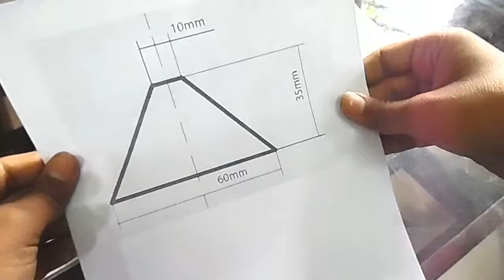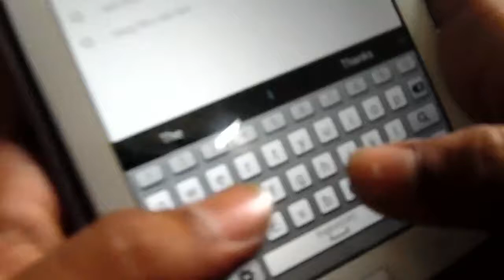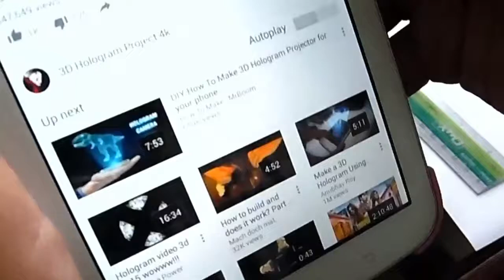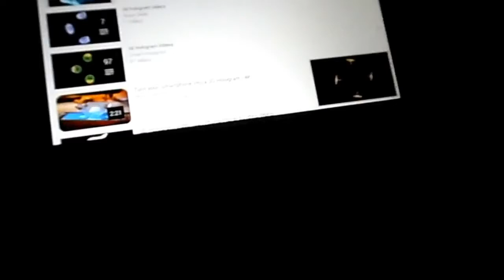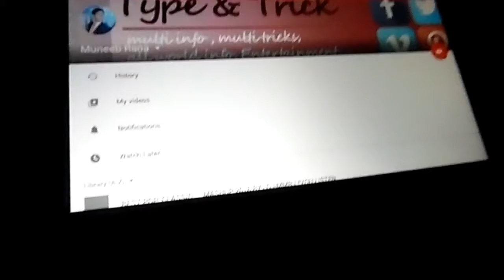How to Make 3D Hologram Projector at home in Urdu/Hindi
Hey!
Today I'm show you How To Make 3D Hologram Projector
Who will know that from plastic cd case we can make mini 3d hologram generator and you can watch 3d videos without glasses.

Repeat four times. Tape the four shapes together, with the longest sides facing the top of the structure. Select the holograph-specific video you'd like to project - this is a good example. Place the shape over a video playing on your smartphone to create a mirrored, 3D
hologram
How To Make 3D Hologram Projector

Holograms have yet to fully make the leap from science fiction to mainstream consumer use. Amazon's Fire Phone was touted to be the first smartphone with fully holographic capabilities, thanks to four ultra-low power specialised cameras and four infrared LEDs within the display. The resulting effect is more of creating the impression the image you're looking at is shifting as you move your head, rather than a projected image.

Microsoft unveiled its augmented reality headset HoloLens in January, which overlays holograms into your real-time environment. Users can create their own holograms within the company’s HoloStudio and 3D print the finished result.
Alex Kipman, who was one of the key developers behind the Xbox’s Kinect sensor, said the HoloLens was the “first fully untethered holographic computer".

You will need:

Graph paper
A CD case
A pen
A pair of scissors
Sellotape or superglue
A craft knife or glass cutter
Your smartphone
How to make the projector:
Sketch out a basic trapezoid shape on the graph paper using the dimensions 1xm x 3.5cm x 6cm.

Please S-U-B-S-C-R-I-B-E this channel